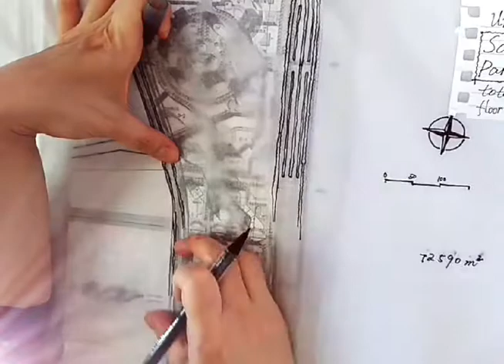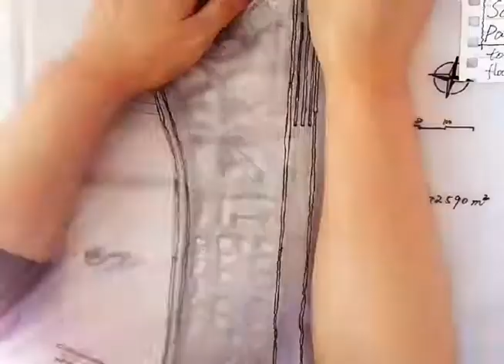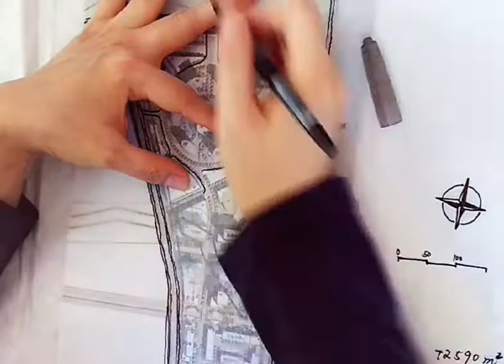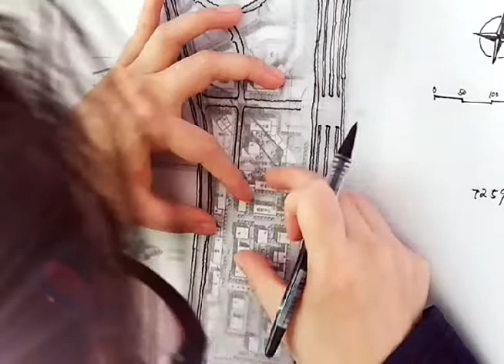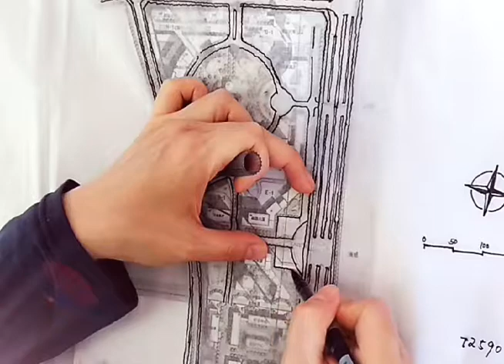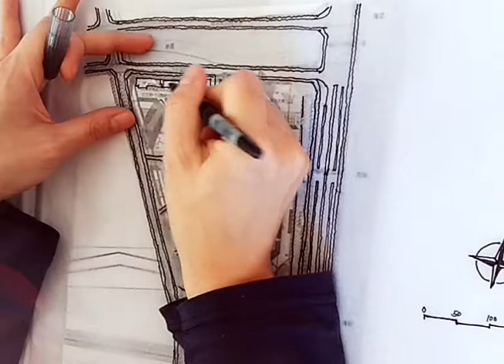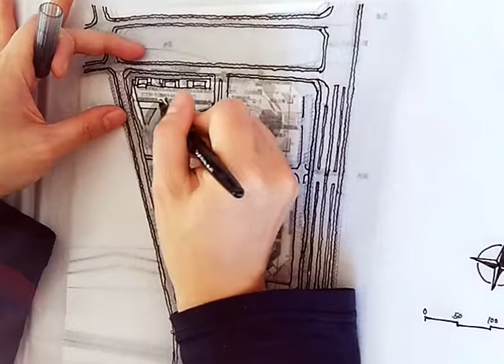A1-Urban Plan 1st(1/3) - Science and Technology Park - Original Plan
Drawing Plan

I'm very excited. I haven't painted this for a long time. Pick up the pen, I'm glad that I haven't become impetuous, but I still can calm down to do this design. The original map of the terrain is from a friend who is an architect, and of course you can see his style from it. My intention is to copy his work once, and modify it in a small amount, from line drawing to colouring. In the future, I will continue to redesign my own design for this terrain. (A little guilty, for fear of slips in recording video) And if possible,  may also make industrial parks, industrial parks, residential areas, commercial streets, etc. for this area. I
 hope you will not be bored at that time. The original plan is a function of a science and Technology Industrial park. I also hope you can communicate with each other and point out the shortcomings. Remember to cheer for me  some praise. I am here for thanking you all heartily.

Drawing Plan
From : The 126ers
Thanks for lots.